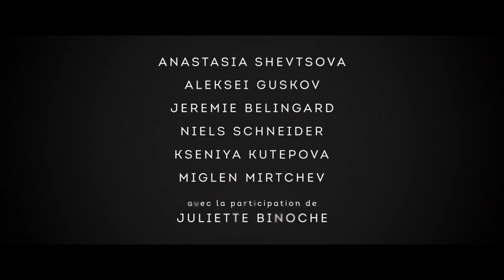POLINA, DANSER SA VIE Bande Annonce (2016)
POLINA, DANSER SA VIE  Bande Annonce VF (extraits), film complet en français au cinéma le 16 novembre 2016.

Portée depuis l’enfance par la rigueur et l’exigence du professeur Bojinski, Polina est une danseuse classique prometteuse. Alors qu’elle s’apprête à intégrer le prestigieux ballet du Bolchoï, sa découverte de la danse contemporaine provoque une profonde remise en question.
Polina quitte tout et rejoint la France pour travailler avec la célèbre chorégraphe Liria Elsaj.

Avec Anastasia Shevtsova, Juliette Binoche, Aleksei Guskov
Réalisé par Valérie Müller, Angelin Preljocaj

POLINA, DANSER SA VIE  Trailer VF